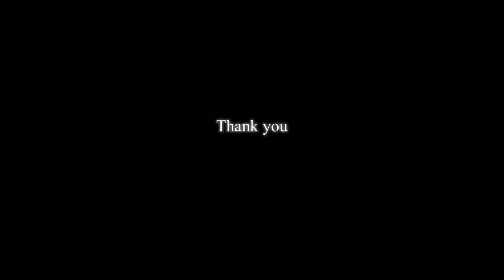[165cm,47kg]겨울 코디 룩북(부츠코디, 시슬리, 올세인츠, ZARA)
안녕하세요:)
일주일 사이에 날씨가 부쩍 추워졌네요!
모두들 감기조심하시고요.